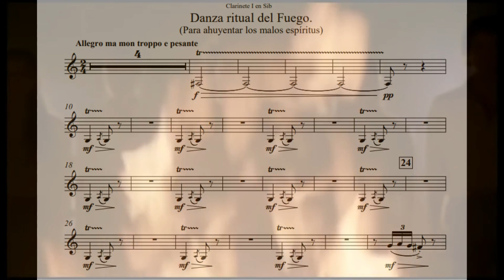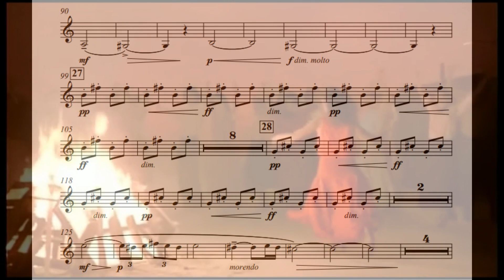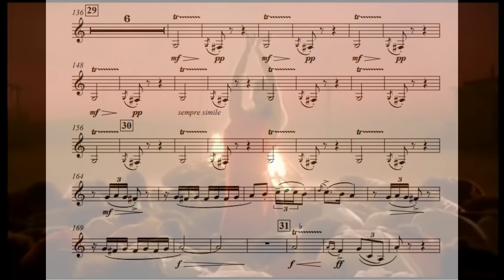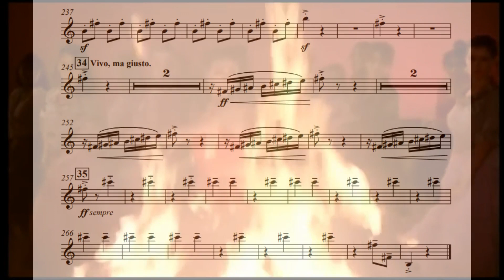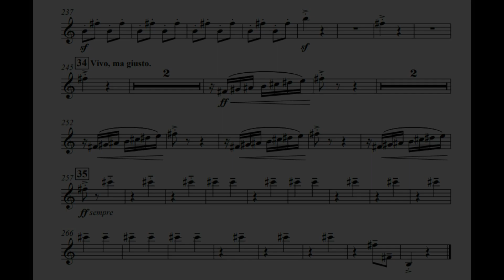FALLA - El Amor Brujo: Danza Ritual del Fuego (Clarinet Ensemble) - Iván Villar Sanz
Danza Ritual del Fuego (Para ahuyentar a los malos espíritus)
from El Amor Brujo by Manuel de Falla
(Clarinet Ensemble Version)

- Clarinets: Iván Villar Sanz

Recorded in Modena on 22/11/2020